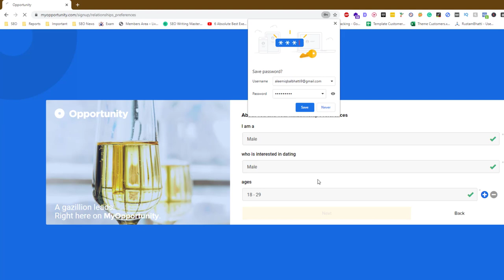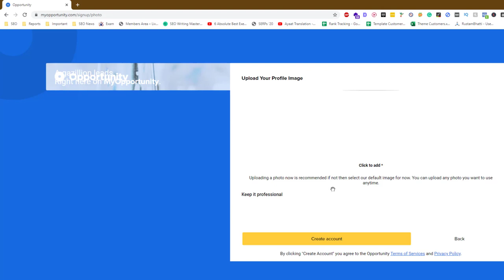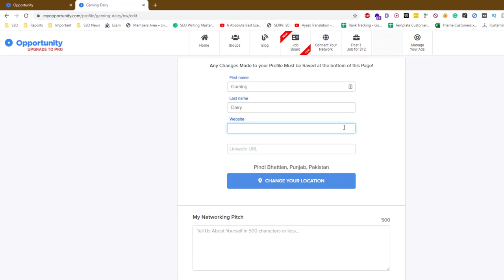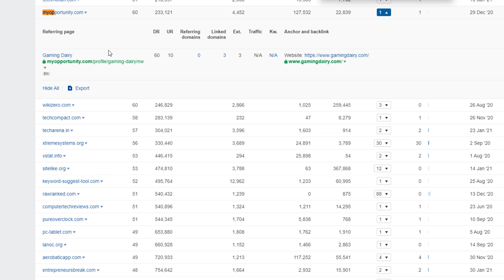How to Get DA 60 Dofollow Backlink For Free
💥💥Vieo Chapters💥💥
00:00 Universal SEO Tool
00:48 Building Dofollow Comment Backlink
03:50 Building Dofollow Forum Backlinks
14:32 Ending